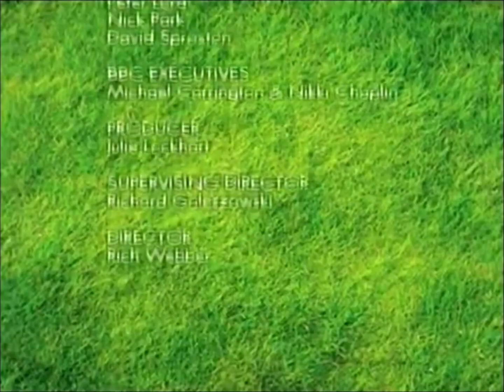(READ DESCRIPTION) Playhouse Disney sign-off and Disney Channel sign-on (March 3, 2009)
Taken after "The Wiggles" episode "We're All Getting Strong!" on Tuesday, March 3, 2009 before noon (12:00pm) on Disney Channel (CHAN. 61) on Time Warner Cable (now Spectrum).
- Last few seconds of "Ring-A-Ring O'Rosy"
- Wiggle and Learn outro
- TV Series 6 End Credits
- 2003 The Wiggles logo
- Next on Disney Channel bumper for "Life is Ruff"
- Playhousedisney.com promo
- Ooh and Aah Goodbye song
- Disney Channel "Lego" ident with Cows
- Shaun the Sheep intro
- 2007 Aardman/CBBC logos
- Disney Channel "Wand" ident with Gregg Sulkin of "Wizards of Waverly Place"
- Disney Channel Movie intro (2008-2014)